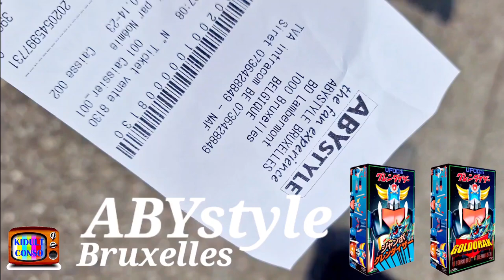NEW GOLDORAK JUMBO 60 cm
5ème saison de la chaîne TV YouTube "Kidult Conso"
Playlists: "Goldorak", "ABYstyle" et "EN BELGIQUE"

GRENDIZER ! Goldorak Jumbo Bonus version 3000 exemplaires !
ABYstyle Studio est fier de vous dévoiler sa nouvelle création exclusive : le GOLDORAK JUMBO. Près d'un demi-siècle après ses premiers pas, le célèbre robot de Go Nagai revient au secours de notre planète bleue !

Inspiré des grands classiques, son design ravira tout aussi bien les nostalgiques que les fans les plus exigeants, grâce au soin que nous avons apporté à sa conception !
De la même manière que la série animée des 70s, le robot sera capable de reproduire ses célèbres attaques : "Cornofulgures" ou "RetroLazer", grâce à des pièces interchangeables rétro-éclairées.

Goldorak est accompagné d'une panoplie d'accessoires modernisés.
Livré avec un poing lance missile optionnel et 14 projectiles "Euro Heritage", il dispose d'ingénieux compartiments rétractables situés aux épaules et le long des jambes. Ses AsteroHaches aimantées et sa ceinture en métal injecté participent à faire de cet objet une véritable pièce d'exception, entre tradition et modernité.

Le GOLDORAK JUMBO sera livré dans une boîte fermée illustrée. Fabriqué à seulement 3000 exemplaires numérotés dans le monde, cet objet iconique est bien plus qu'un simple hommage : c'est le rêve de toute une génération devenu réalité.

Disponible en précommande sur les sites pour l'Europe, pour l'Amérique du Nord, et pour le Japon, le Jumbo Goldorak rejoindra vos collections au début de l'été 2023 (juin).
Prix : 599€99

Nos amis partenaires:
2 musées:
2 grossistes geek:
Mais aussi :
Le POLE EUROPEEN DE LA CULTURE ALTERNATIVE
La bourse COLLECT MARKET BRUSSELS